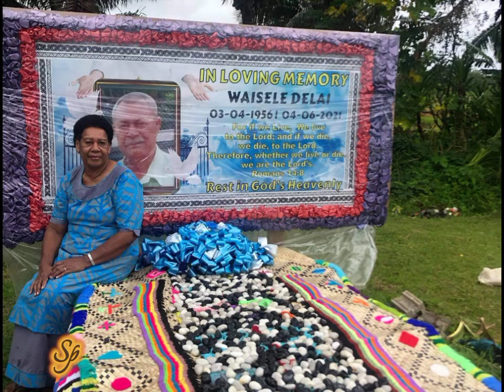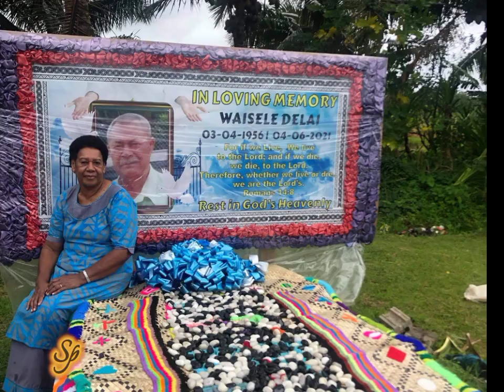(vinaka vakaniu )Tegu ni Nayarabale Volume 9(official video)Ana Cirimaidaku Waqavesi Delai